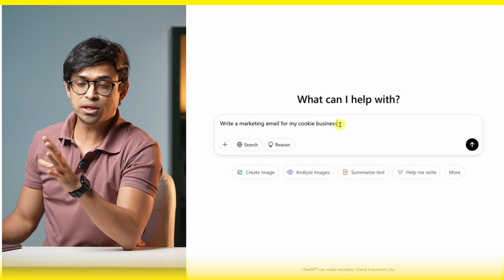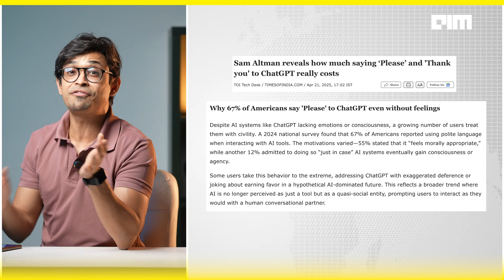Saying “Please” to ChatGPT? It’s Costing OpenAI Millions!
Do you say “please” or “thank you” to ChatGPT? You're not alone. Millions do — out of politeness, habit, or even a quiet fear of future robot overlords. But here’s the twist: every extra word we type doesn’t just burn time. It burns power. OpenAI CEO Sam Altman recently revealed that polite users are inadvertently racking up tens of millions in energy costs — just by being nice. And no, he wasn’t joking.

Large language models like ChatGPT process every word — even “how are you today?” — through massive neural networks powered by data centres that consume huge amounts of electricity. A single AI-generated email can use the same energy it takes to light a room for hours. Multiply that across 800 million users? That “please” problem becomes a power grid problem.

But here’s where it gets more interesting. Research shows that politeness can actually influence how ChatGPT responds. It mirrors human tone — more kindness in, more collaboration out. Politeness might be expensive, but it also makes for better conversations. So now we’re stuck in an AI-age dilemma: do we prioritise manners… or megawatts?

With AI data centres projected to consume as much electricity as Japan by 2030, experts are warning that we may need a new kind of literacy — not just in prompt engineering, but energy-aware prompting. Will the future of AI etiquette involve “eco-friendly prompts”? Is it time to say goodbye to small talk — or is the cost of kindness one worth paying?

If you're curious about how AI is changing not just the internet but the culture of how we talk, this is one story you’ll want to watch.